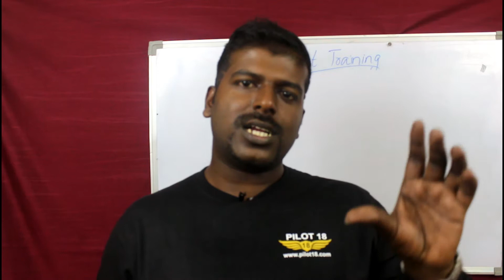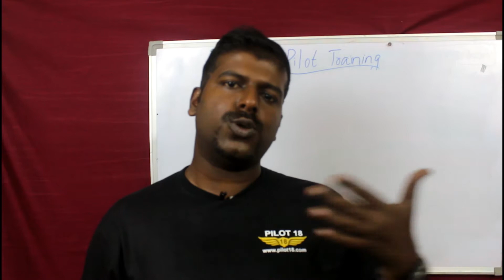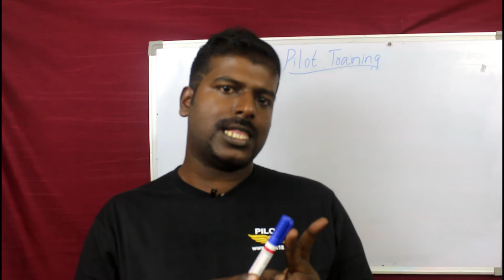ഫിസിക്സം മാത്‌സും ഇല്ലാതെ പൈലറ്റ് ആവാൻ പറ്റുമോ? How to become a pilot without physics and maths?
Wish to become a pilot without physics or maths in 10+2? Here is how to do it